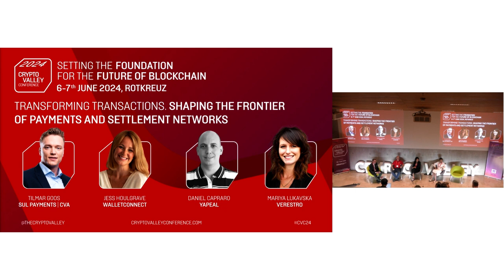Transforming Transactions. Shaping the Frontier of Payments and Settlement Networks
In a discussion with Daniel Capraro from YAPEAL, Mariya Lukavska from Verestro, and Jess Houlgrave from WalletConnect, moderated by Tilmar Wilhelm Goos, experts explored blockchain's role in revolutionizing payments. They noted current inefficiencies in cross-border transactions and regulatory challenges. While blockchain may not replace existing systems, it offers a strong alternative, especially for national payments. Despite current infrastructure and consumer safety concerns, companies integrating crypto into payment systems signal a shift toward broader adoption.